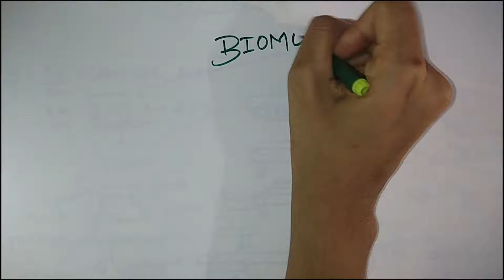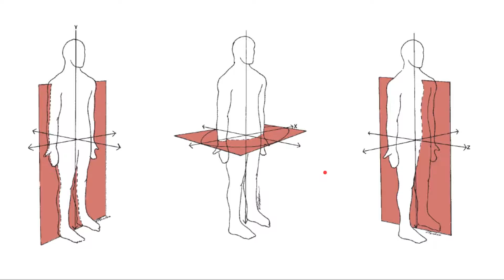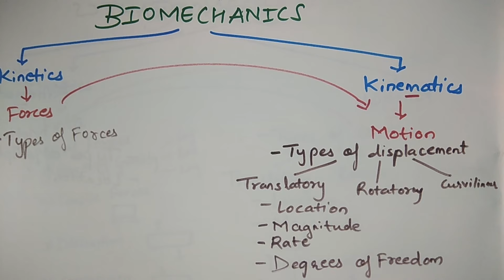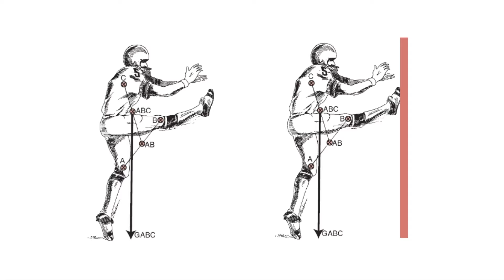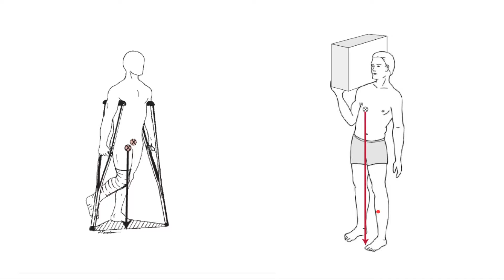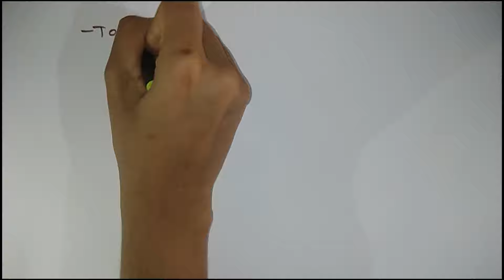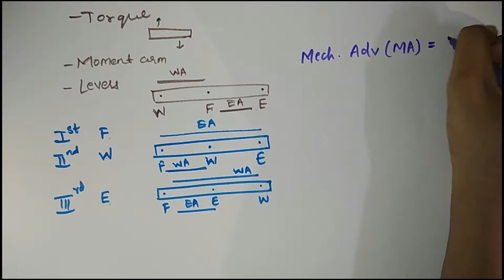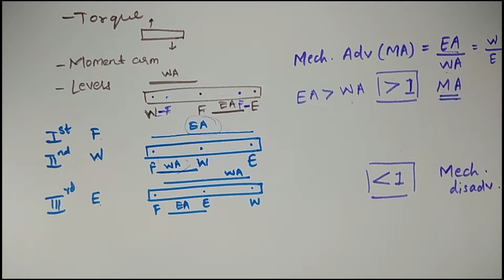BIOMECHANICS LECTURE 01 : INTRODUCTION | ENG & HINDI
By Dr Vidhi Kalyani (PT) : Musculoskeletal physiotherapist

Image courtesy : Levangie PK, Norkin CC. Joint Structure and function: a comprehensive analysis. 4th. Philadelphia: FA. Davis Company. 2000.

Video Editing & designing by: Samip Kalyani.

Please let us know your views & doubts in the comments section.